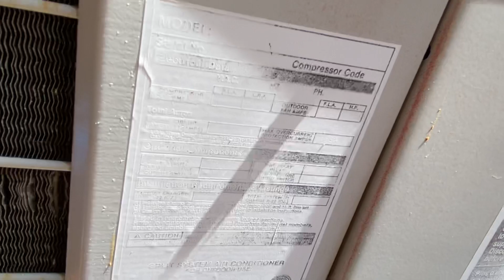Various selection of older and modern air conditioners in Blue Ridge, GA.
Enjoy! Located in an alley in Blue Ridge, Georgia.
The building that the Goodman and the Tempstar do is 2,304 square feet in size and was built in 1946, meaning that neither of these units are original. The buildings with the two Amanas and old nordyne were built between 1935 and 1949.

Time stamps:
0:00 2018 Tempstar N4H4 14-Seer 2-Ton
0:09 1998 Goodman CPKE 10-Seer 4-Ton
0:25 Older inthern/Miller Nordyne air conditioner
0:45 Two 2009 Amana ASX13 13-Seer 4-Ton air conditioners

Filmed Wednesday, July 27, 2022 at 2:43 PM Eastern Time on my iPhone 11